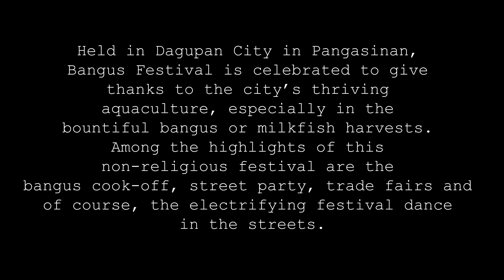PE HOPE FESTIVAL DANCE: BANGUS FESTIVAL (GROUP PRESENTATION and BASIC STEPS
Simple festival dance choreography for students